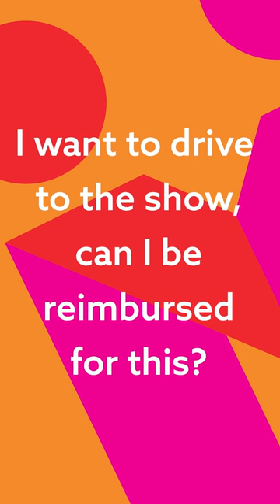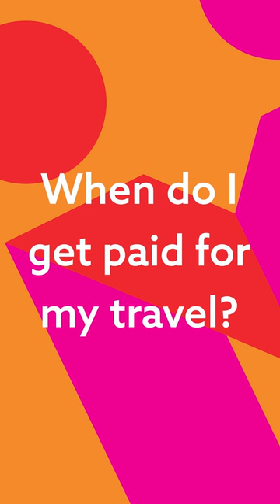Maria's Myth Busters - Refunds